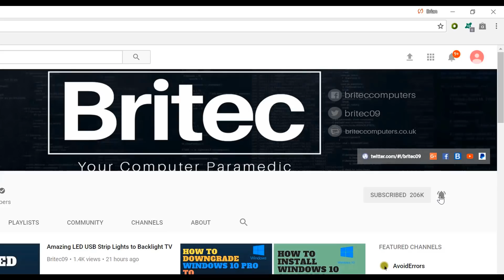Turn Your Computer Off or Leave It On?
Turn your computer off or leave it on? It really doesn't matter in 2019, if you want to leave it on leave it on, if you want to turn it off, turn it off. The computer benefits from an occasional reboot. Also The devices are built to power cycle fairly frequently in 2019, so no harm will come to your PC hardware.

Reason for leaving PC it on:

1.PC is a Server

2. You use remote access

3. You run backups, malware scans or other activities at night.

Reason for turning PC off:

1. Power surges, Lightning strikes, Power outages, Brown Outs

2. It wastes electricity.

3. To much noise.

4. Safety reasons.

5 The devices are built to power cycle fairly frequently.

6. Water cooler computer.